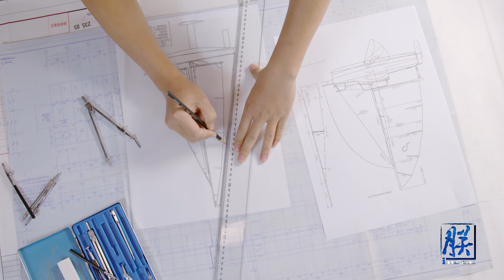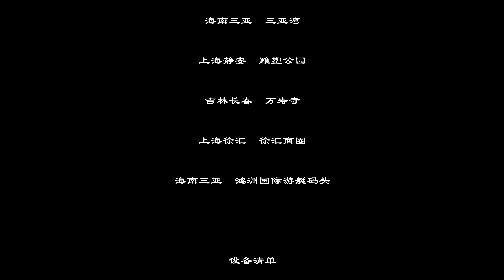SONY F55 4K Blue Shanghai Zhen Wang Wei 150mbps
Шанхай — крупнейший город Китая и один из крупнейших по численности населения городов мира. Расположен в дельте реки Янцзы на востоке Китая. Погода в Шанхае представлена четырьмя сезонами - короткой, но относительно холодной зимой.На берегу реки Хуанпу находится символ Шанхая — набережная Вайтань. Здесь можно увидеть уличных артистов и торговцев. Архитектура зданий, окружающих набережную, напоминает о Чикаго и Нью-Йорке. Особенно красиво набережная выглядит вечером при свете разноцветных огней.